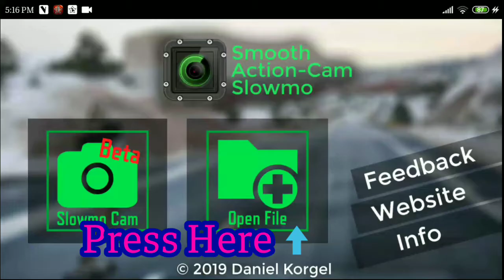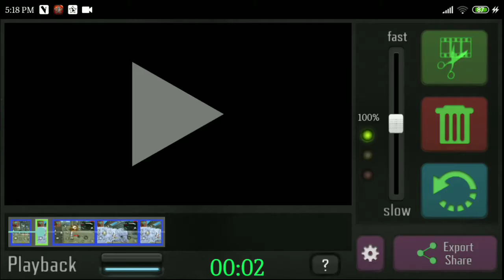CREATE 60 FPS SLOW MOTION IN MOBILE LIKE COLONEL -Free Fire